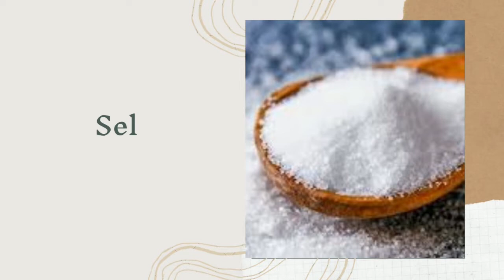Sauce vinaigrette au miel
Envie de salade et de crudités, mais vous ne savez quelle sauce réaliser ? Voici pour vous une sauce simple, goûteuse et facile à faire